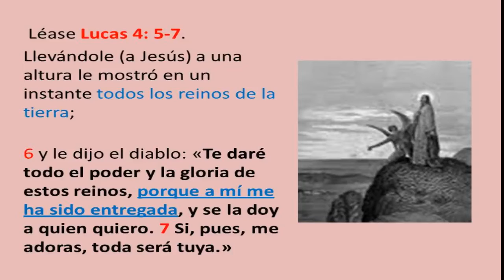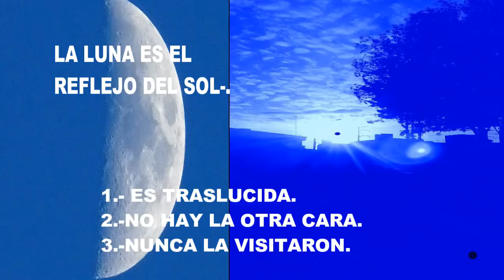LA MATRIX Te La Comes ¡SAL DE ELLA! por Dr Miguel Angel Avila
En el cine la matrix te come con todo y rosetas de maíz. SAL DE LA MATRIX.!! No existe el universo un gran invento UNA GRAN MATRIX.!